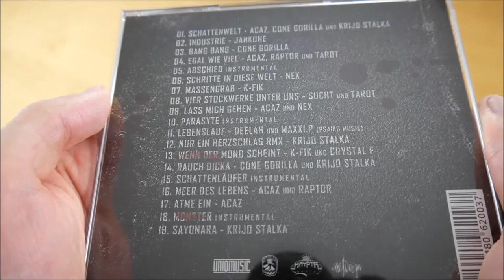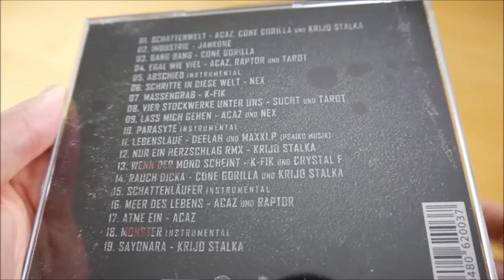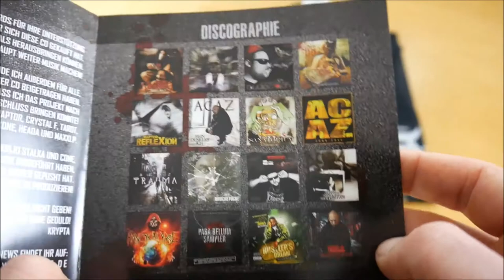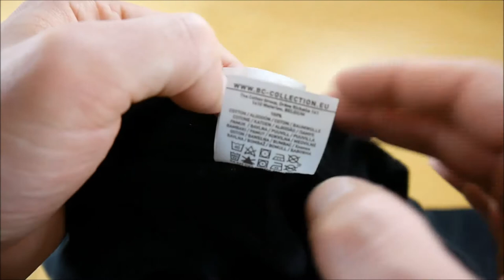Krypta Beatz - Audiotherapie Bundle Unboxing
In diesem Video zeige ich euch das Audiotherapie Bundle von Krypta Beatz.
► Hier könnt ihr das Album kaufen:
Bundle: ausverkauft

✘► ALBUM INFOS
Krypta Beatz – Audiotherapie
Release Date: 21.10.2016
Kaufpreis: 22,80 €

Audiotherapie Bundle Inhalt:
- Album
- T-Shirt
- Sticker (10 x)

Audiotherapie Tracklist:
01. Schattenwelt – Acaz, ConeGorilla & Krijo Stalka
02. Industrie - Jankone
03. Bang Bang - ConeGorilla
04. Egal wieviel – Acaz, Raptor & Tarot Musik
05. Abschied Instrumental
08. Schritte in diese Welt - Nex
07. Massengrab - K-Fik
08. Vier Stockwerke unter uns - Sucht Imp & Tarot Musik
09. Lass mich gehen - Acaz & Nex
10. Parasyte Instrumental
11. Lebenslauf - DeeLah & MaXXi.P (Psaiko Musik)
12. Nur ein Herzschlag RMX - Krijo Stalka
13. Wenn der Mond scheint - K-Fik & Crystal F
14. Rauch Dicka - ConeGorilla & Krijo Stalka
15. Schattenläufer Instrumental
16. Meer des Lebens - Acaz & Raptor
17. Atme ein - Acaz
18. Monster Instrumental
19. Sayonara - Krijo Stalka

Audiotherapie Info:
Das neue Album von Krypta Beatz erscheint am 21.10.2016 über No Return Records.